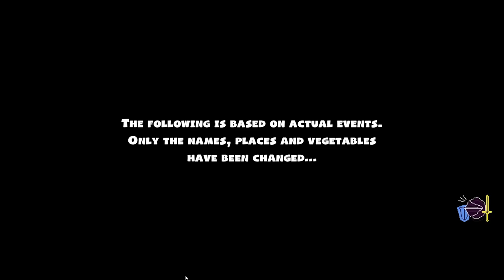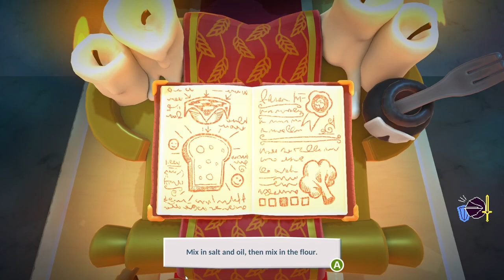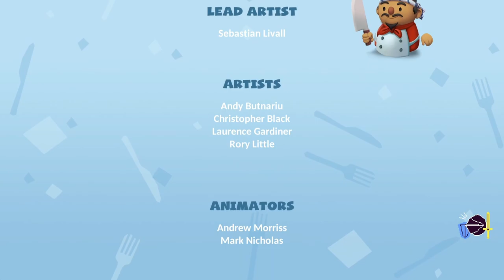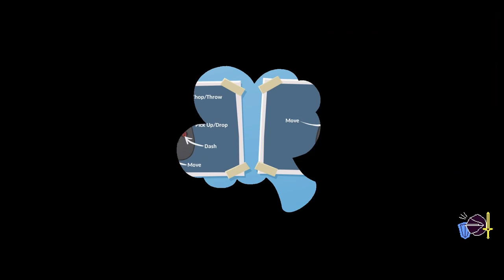Overcooked 2 Full Playthrough | 2 Player Co-op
A full 2 player co-op gameplay of overcooked 2! This one is long and it really tested *MY* patience. Watch as we suffer through all levels. Enjoy watching!

Timestamps:
00:00 - Intro
00:25 - Chapter 1
42:16 - Chapter 2
1:14:43 - Chapter 3
1:54:15 - Chapter 4
2:28:40 - Chapter 5
3:24:55 -Chapter 6
4:20:25 -Outro